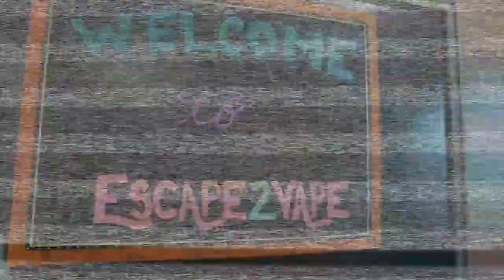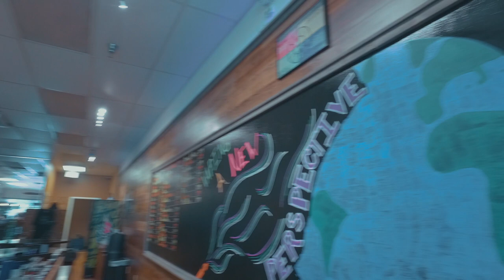PHOTOSHOOT & ACRYLIC POURING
Thanks to our FAVORITE vape shop in Florida ESCAPE 2 VAPE in gainesville,FL for inviting us to join in on your photoshoot!
  We had alot of fun doing the photoshoot and a great night trying our hand at acrylic pouring with our favorite people!